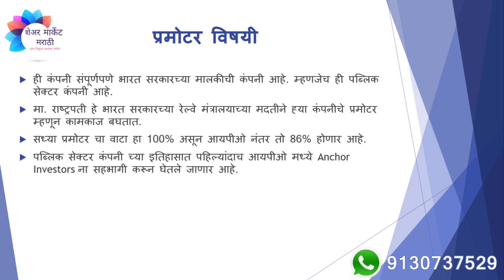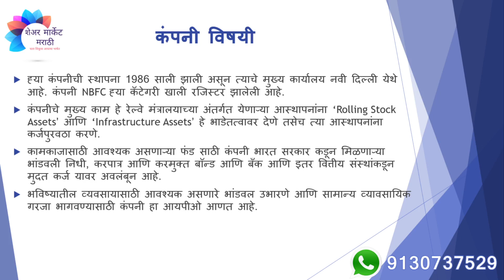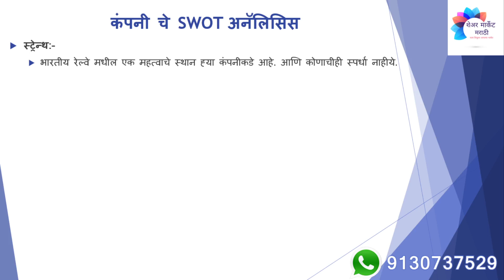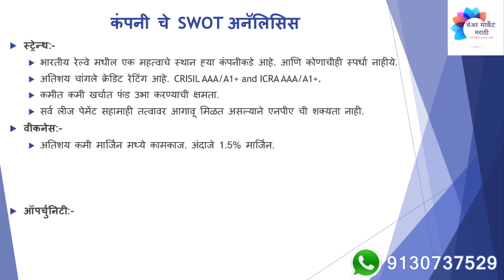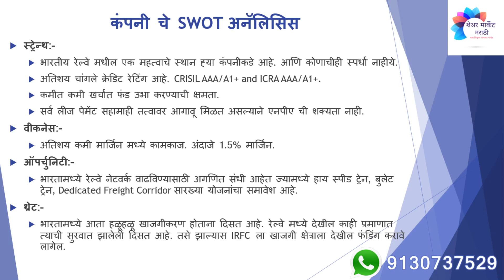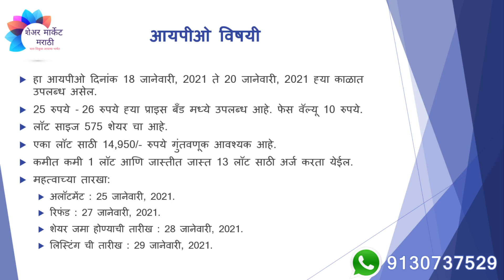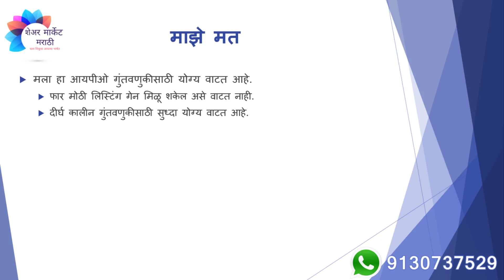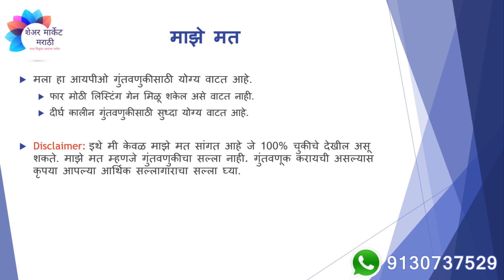IRFC ह्या आयपीओ विषयी संपूर्ण माहिती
ह्याच सिरीज मधील म्हणजेच आयपीओ संबंधी सर्व माहिती समजून घेण्यासाठी व त्या संदर्भातील व्हिडिओ बघण्यासाठी कृपया खालील लिंक वर क्लिक करा:

एक व्हिडिओ एक संकल्पना या अंतर्गत आपण प्रत्येक व्हिडिओ मधून शेयर मार्केटमधील एक नवीन संकल्पना समजून घेत असतो. हे सर्व व्हिडिओ आपण खालील लिंक वर क्लिक करून बघू शकतो.